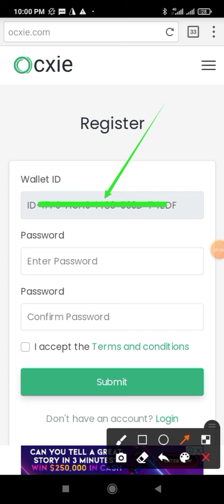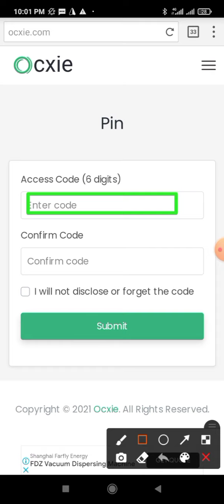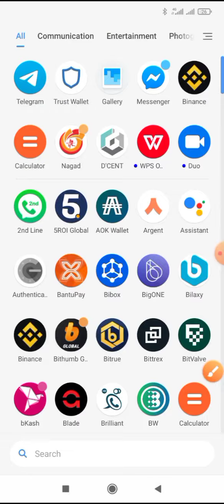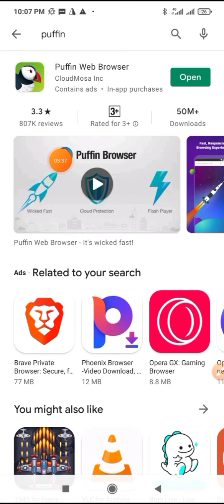🎉1 $ Reward| CXIE Wallet offer | সাথে সাথে পেমেন্ট রিসিভ করবেন দ্রুত জয়েন করুন 🤑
CXIE_1$ _১ডলার _Airdrop